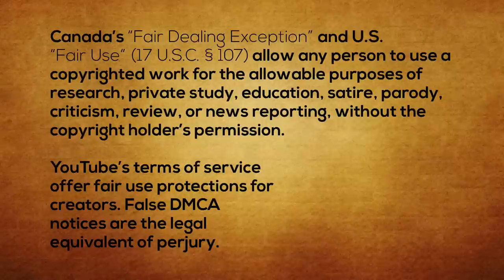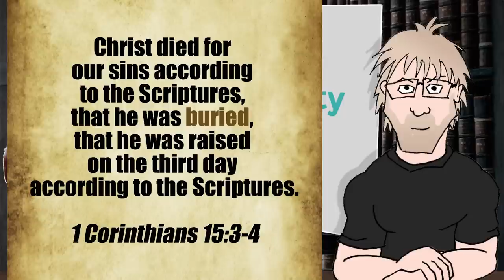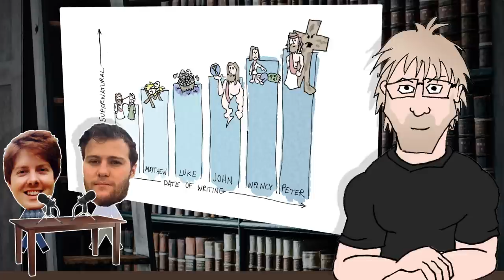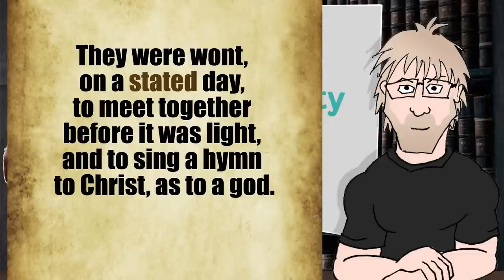Pile of Resurrection Evidence - Empty Tomb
In a recent video, Capturing Christianity's Cameron Bertuzzi interviewed two scholars (Dr. Calum Miller and Dr. Max Baker-Hytch) on the historical evidence for the Resurrection of Jesus.

In a series of once-in-a-while episodes, we'll look at the evidence presented, to see what kind of pile it should be placed in.